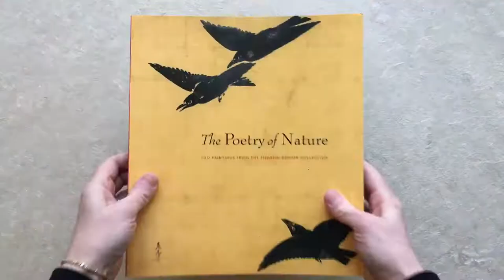The Poetry of Nature: Edo Paintings from the Fishbein-Bender Collection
By John T. Carpenter; With contributions by Midori Oka
Published by The Metropolitan Museum of Art/Distributed by Yale University Press